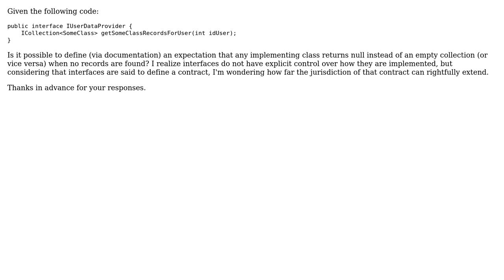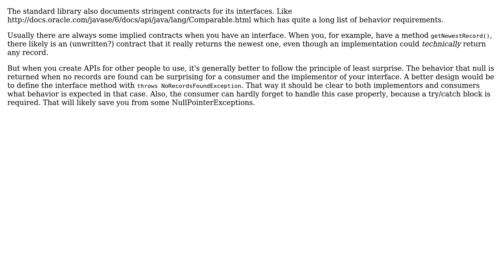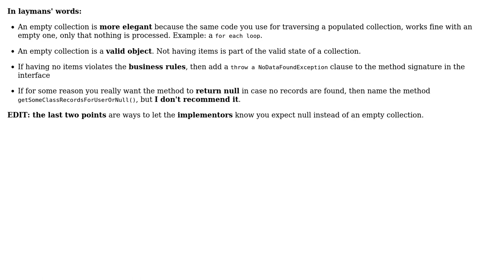Software Engineering: Can certain expectations of behavior be part of an interface's contract?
With thanks & praise to God, and with thanks to the many people who have made this project possible! | Content (except music & images) licensed under CC BY-SA | Music | Images & others | With thanks to user Tulains Cordova user stakx user Philipp user Patrick and the Stack Exchange Network Trademarks are property of their respective owners. You are responsible for your own actions.